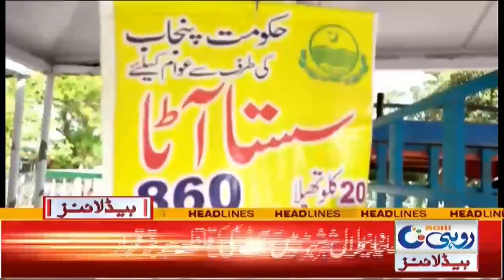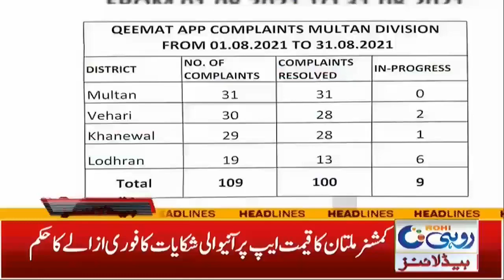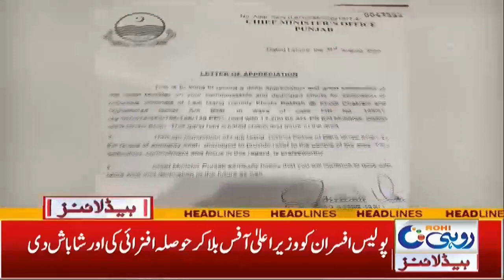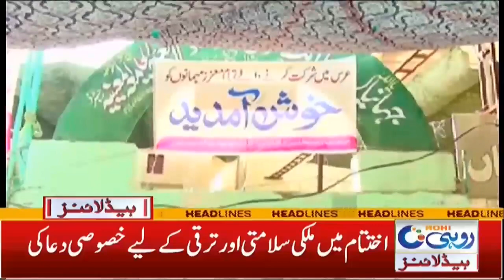Revolutionary Health Reforms In Punjab | 1am News Headlines | 2 Sep 2021 | Rohi